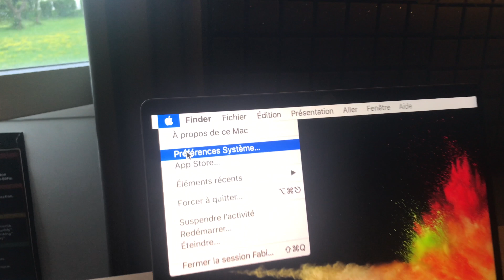Jumeler le trackpad Apple Bluetooth avec votre Mac Appareils Apple 4K